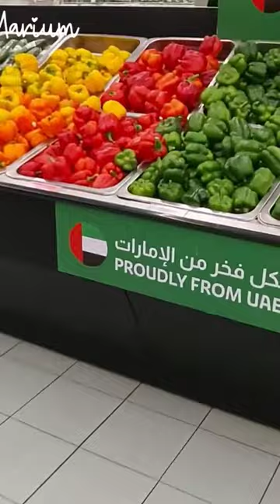lulu vegetables market 💕 uae abudhabi vegetable market